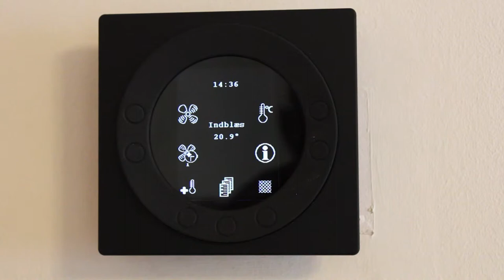Nyt GE Energy 1 anlæg fra Genvex har hjulpet mod astma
Se videoen med Jacob Berthelsen i Frederiksværk, der fortæller, hvordan et nyt Energy G1-ventilationsanlæg fra Genvex har givet familien et markant bedre indeklima – og hjulpet hans datters svære astma.